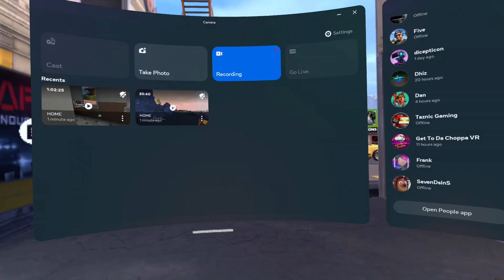LSB Plays Contractors Showdown On Quest 3 With Dan And Muz....